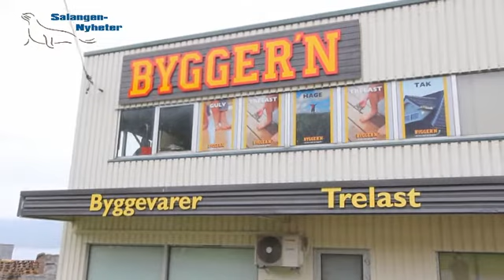Reportasje, Byggern Dyrøy